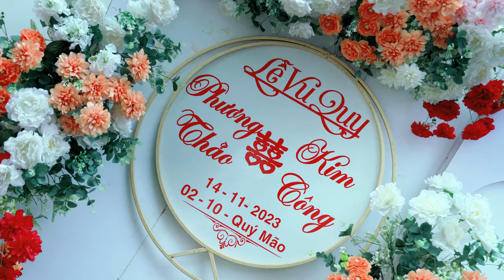LỄ ĂN HỎI CÔNG X VÂN